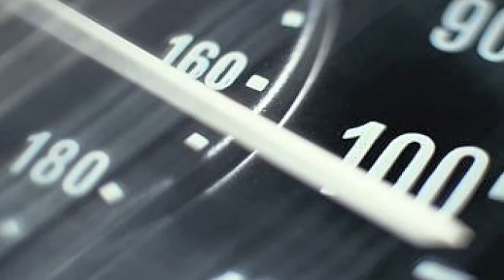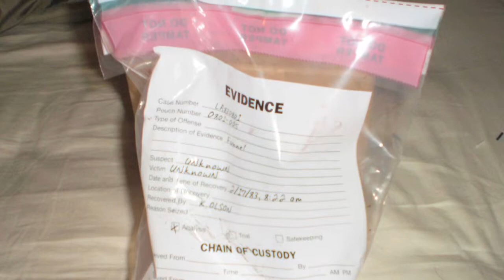Busted for D.U.I. in San Diego County? Top D.U.I. Attorneys Explain Defenses